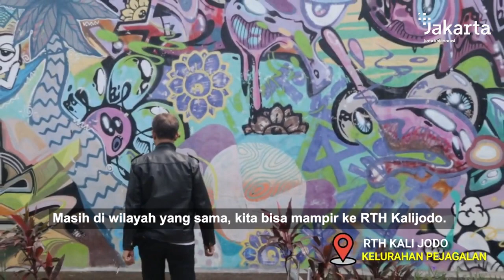Ayo Wisata Ke Penjaringan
Wilayah di pesisir utara Jakarta ini memang mengesankan dan menghadirkan keindahan untuk dinikmati setiap detiknya. Inilah Kecamatan Penjaringan Kota Administrasi Jakarta Utara!

Rekam Video : 00 November 2021, XX.00
Unggah Video : 28 November  2021
Pemilik Video : Humas Pemprov DKI Jakarta (Sie Layanan Hubungan Media)